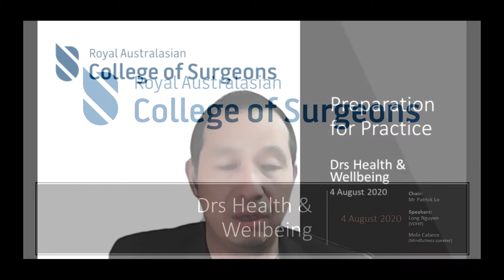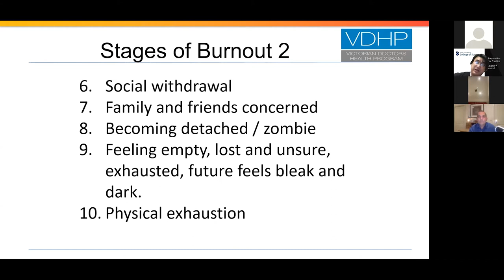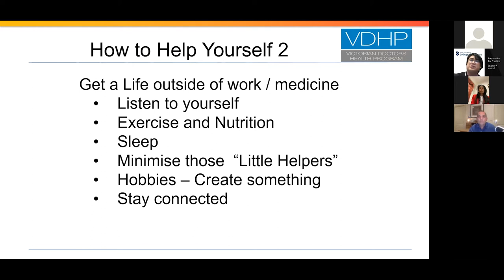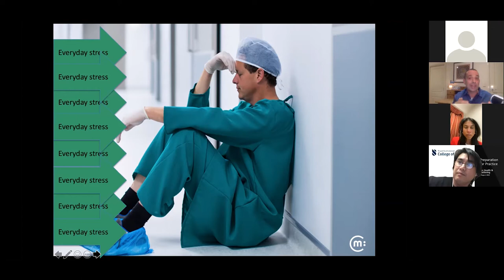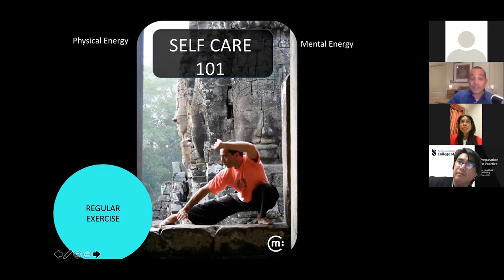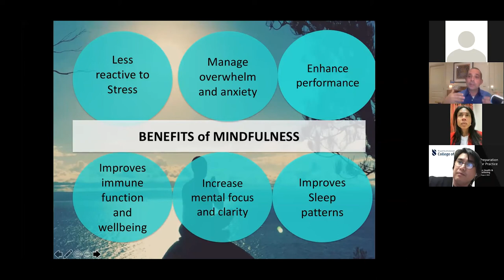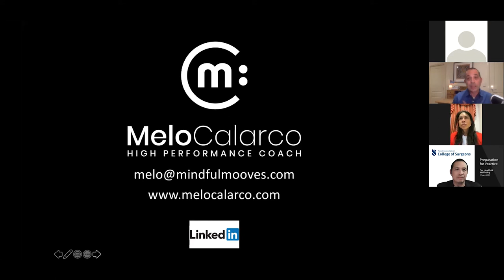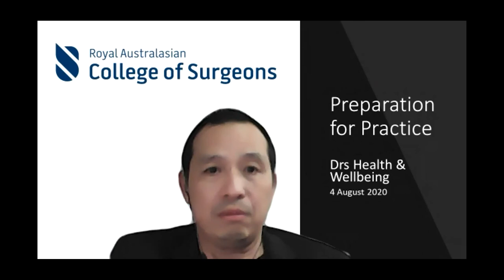Preparation for Practice - Doctor health and wellbeing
Presenters: Helen Schultz and Melo Calarco.

This webinar is part of the RACS Victoria’s Preparation for Practice workshop.